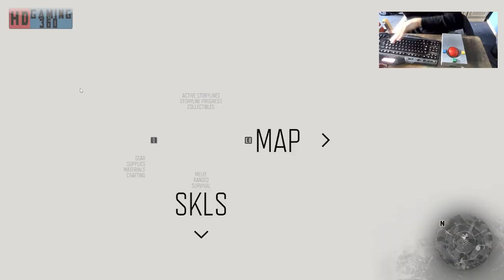Days Gone PC Gameplay Playthrough Part 281